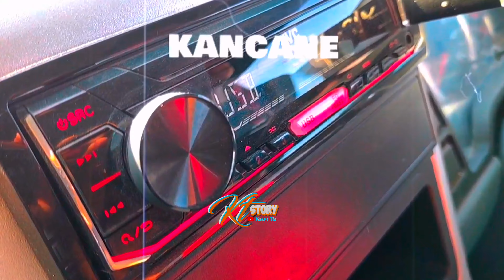Gaya Bebas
Hanya Hiburan Semata ya gaes🙏😘